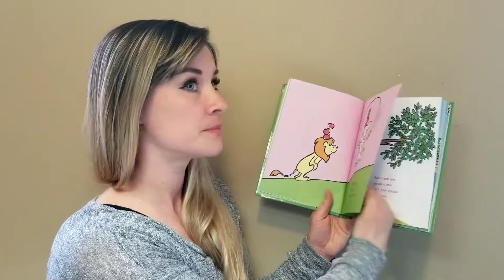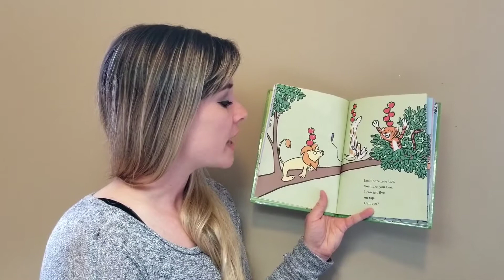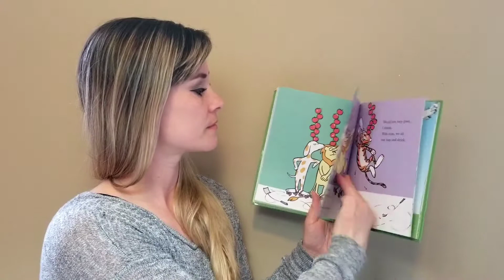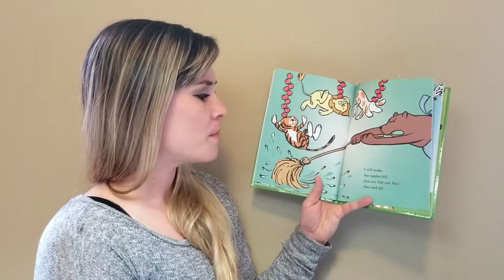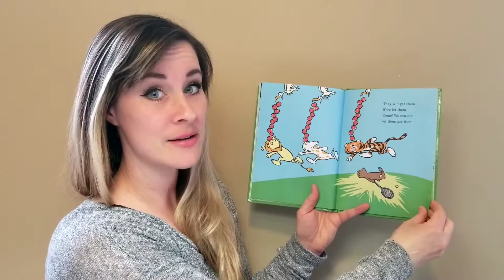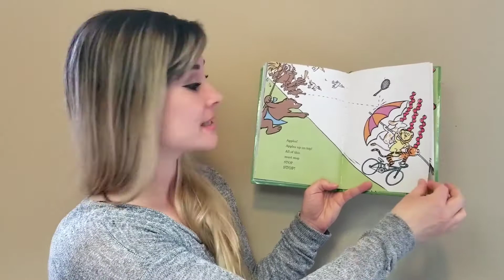Ten Apples Up On Top!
Book by Dr. Seuss